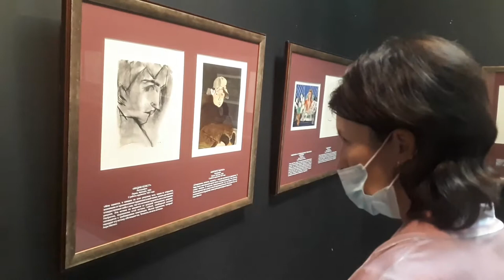Cultural weekend in Perm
We visited two very interesting exhibitions this weekend.